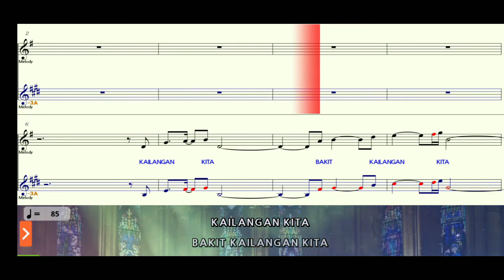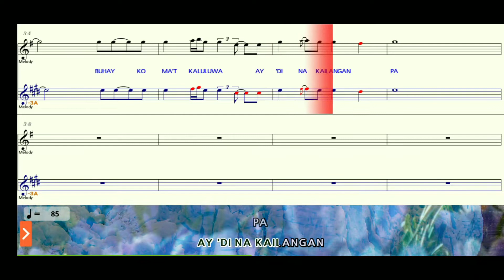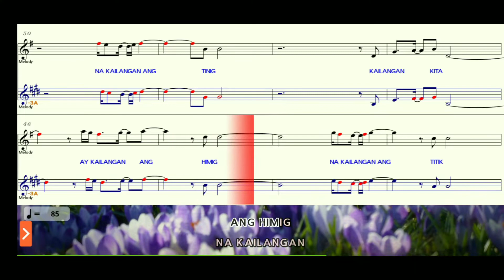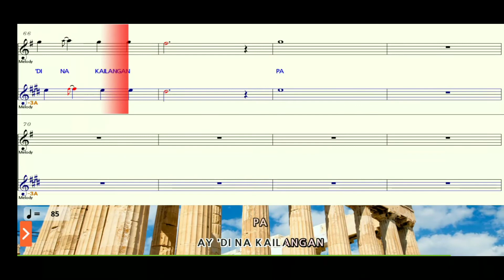Kailangan Kita by Leah Navarro Alto sax and Flute Play along Backing Tracks